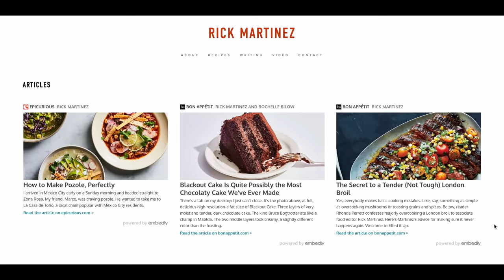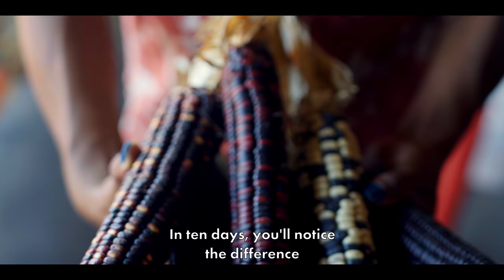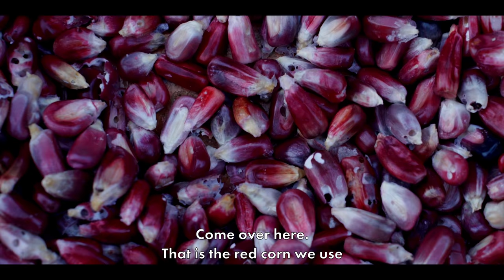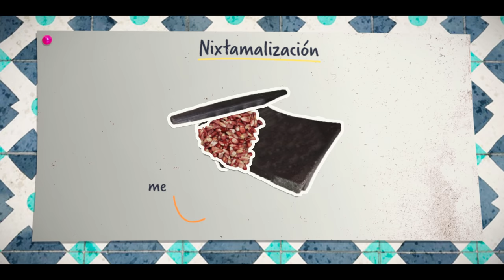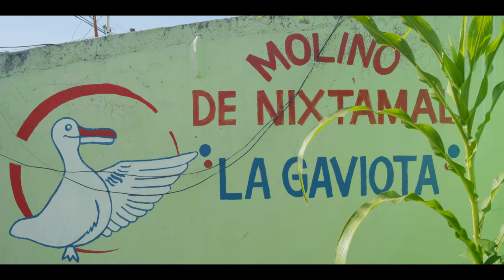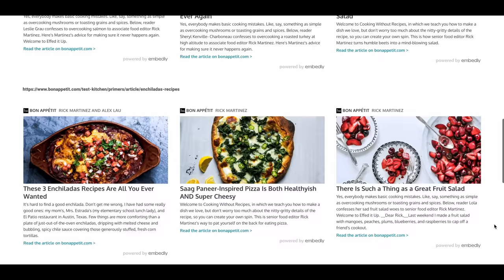Fresh Masa Tortillas in Jala | Pruébalo with Rick Martinez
On this episode of Pruébalo, Rick Martinez travels to Jala to see the corn fields where corn is grown to create fresh masa. Join Rick as he follows the masa-making process and turns fresh masa into fresh tortillas, tamales, and sopes.

Producer:
Rick Martinez, Brad Cash, Andrew Rea, Sawyer Jacobs, Kevin Grosch, Abby Glackin, Emilija Saxe

Director:
Sebastian Ortega

Cinematography:
Sebastian Ortega

Editor:
Sebastian Ortega, Brad Cash

Animator:
Diego Medrano

Local producer:
Gerry Cruz

Camera B:
Juan Chavez